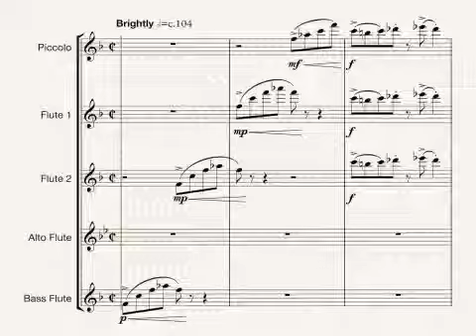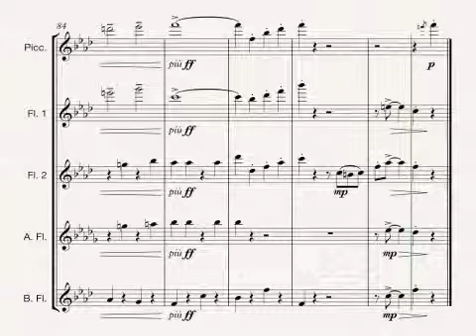Puttin on the Ritz cover for Flute Quintet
Irvine Berlin's classic, Puttin on the Ritz, arranged for Flute Quintet.